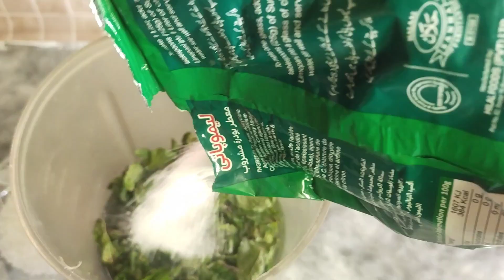Mint Margarita without soda|stomach ki jalan or tazabit minto main khtm|Mint shekanjbin#ytshorts